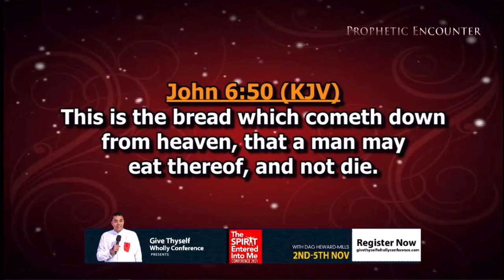May Your Place Not be Taken Away! | Prophetic Encounter Communion